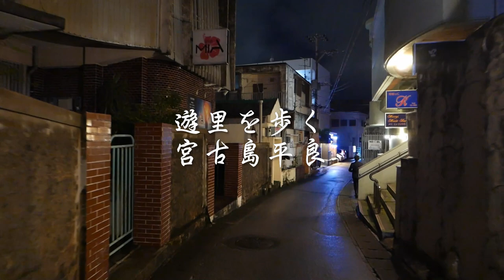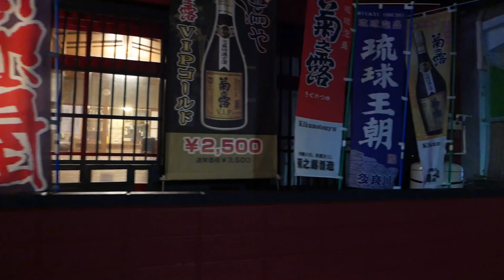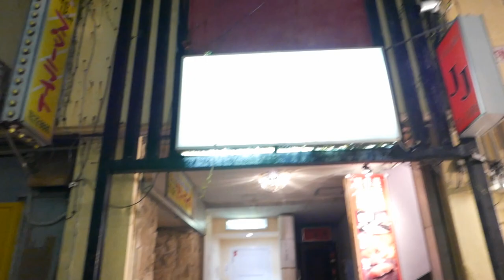遊里を歩く 宮古島平良（沖縄県）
平良の市街地である西里、下里、東仲宗根、西仲宗根、荷川取地区は、約５００年前、豪族仲宗根豊見親が宮古島を統一して以来、中心地として発展してきた。起伏の少ない宮古島であるが、海岸からやや小高い丘上に向かって市街地が形成されている。金融機関や商店が整然と立ち並ぶ西里通りは、沖縄本島よりさらに日除け庇が激しい鉄筋コンクリート造２，３階建てが建ち並ぶ。一方、そこから港へかけては坂とクネクネ路地の町。一角にカラフルなスナック街がみられた。
宮古は本島に比較して赤瓦の木造民家の割合が少ないという印象を受ける。空襲による戦災と昭和３４年の宮古島台風の被害によるのであろうか。
※訂正；動画の中で「菊の露は本島の酒」と言っていますが「宮古島の酒」の間違いです。
Nishisato, Shimosato, Higashi-gakudo, Nishi Kanono and Hogogawa-da districts, which are the city areas of Taira, have developed as a center since about 500 years ago, when Fururo Nakamoto Hironori parents unified Miyakojima. Although it is Miyakojima with little undulation, an urban area is formed towards a slightly low hill from the coast. Nishigori street where financial institutions and shops line up in order, there are two or three stories of reinforced concrete structures with shading eaves more intense than the main island of Okinawa. Meanwhile, from there to the harbor is the slope and the town of Kunekune alley. A colorful snack street was seen in one corner.